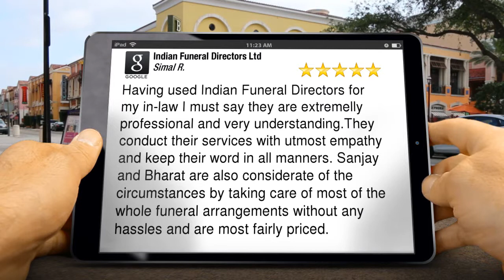Indian Funeral Directors Ltd Edgware Perfect 5 Star Review by Simal R.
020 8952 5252 Indian Funeral Directors Ltd Edgware reviews
5 Star Review

Having used Indian Funeral Directors for my in-law I must say they are extremelly professional and very understanding.They conduct their services with utmost empathy and keep their word in all manners. Sanjay and Bharat are also considerate of the circumstances by taking care of most of the whole funeral arrangements without any hassles and are most fairly priced.

Indian Funeral Directors Ltd
44 South Parade, Mollison Way
Edgware Middlesex
HA8 5QL